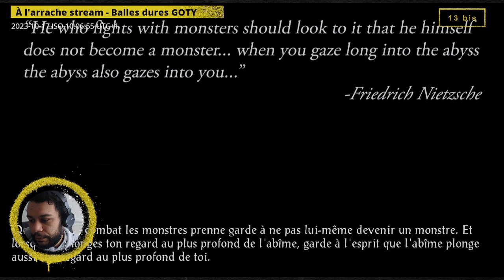À l'arrache stream - Baldur's Gate , épisode 14.